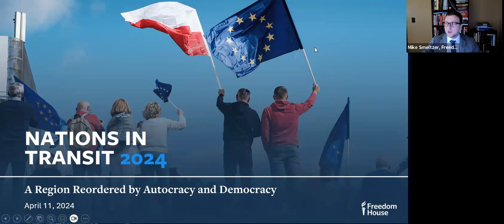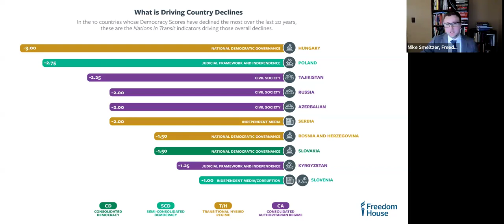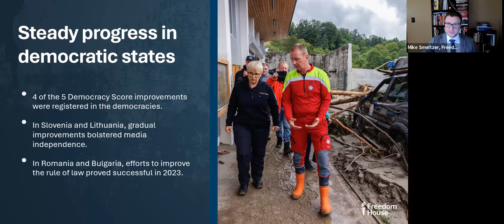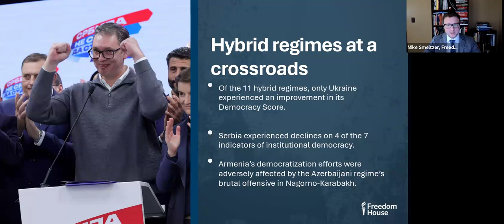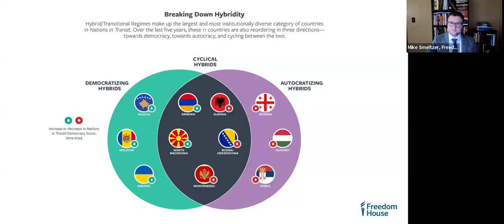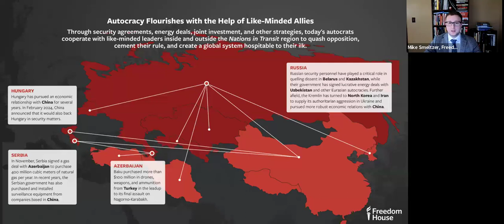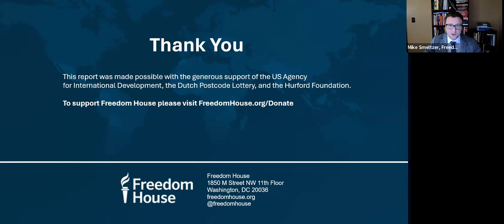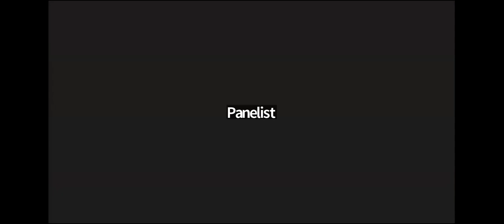REPORT LAUNCH: Nations in Transit 2024: A Region Reordered by Autocracy and Democracy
Nations in Transit 2024 is now live! Our report focuses on the state of democracy in the 29-country region stretching from Central Europe to Central Asia, increasingly defined by the widening gulf between those nations committed to a liberal, democratic order and those that violently reject it.

The event features remarks from David J. Kramer, Executive Director of the George W. Bush Institute and Vice President of the George W. Bush Presidential Center, a presentation of key report findings, and a panel discussion on the implications of those findings and the state of democracy in the region.

Speakers include:

Nicole Bibbins Sedaca, Executive Vice President, Freedom House
David J. Kramer, Executive Director, George W. Bush Institute and Vice President, George W. Bush Presidential Center
Mike Smeltzer, Report Co-Author and Senior Research Analyst, Europe and Eurasia
Edit Zgut-Przybylska, Ph.D., Assistant Professor at IFIS PAN
Oana Popescu-Zamfir, Director at GlobalFocus Center
Agon Maliqi, political analyst and media writer